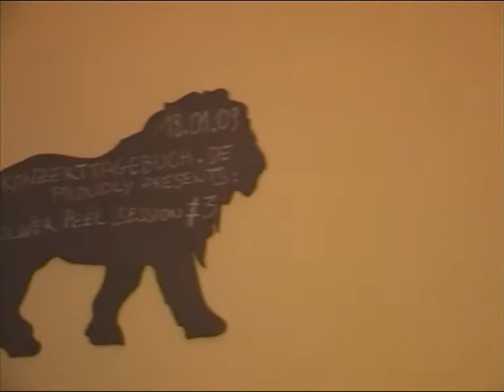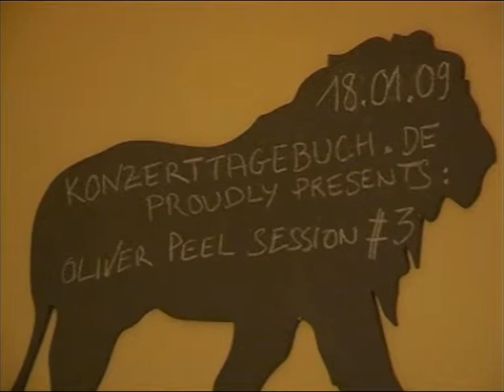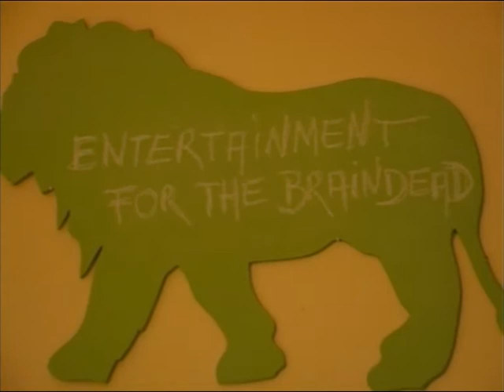Entertainment for the Braindead 18/01/09 Paris, Oliver Peel session